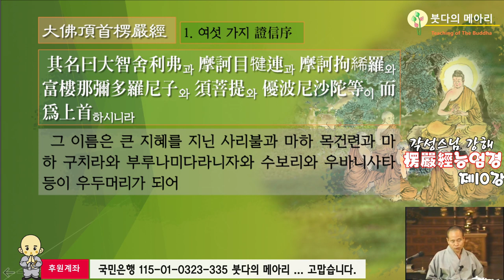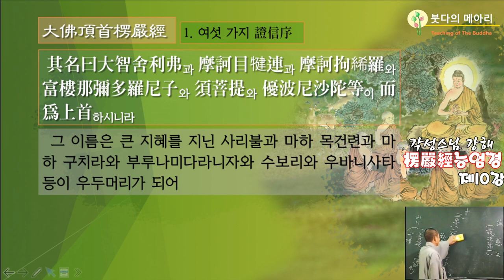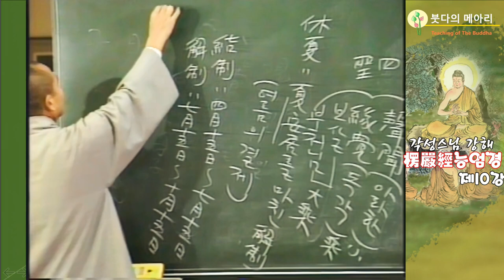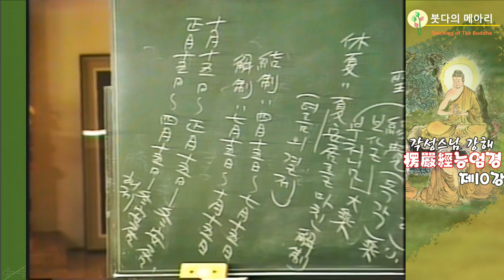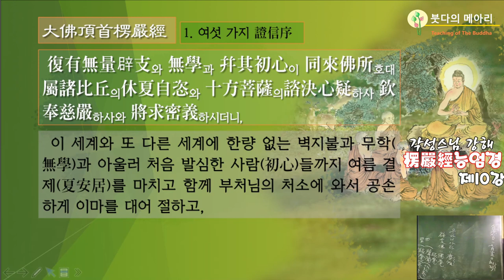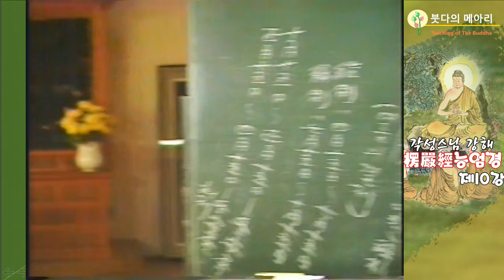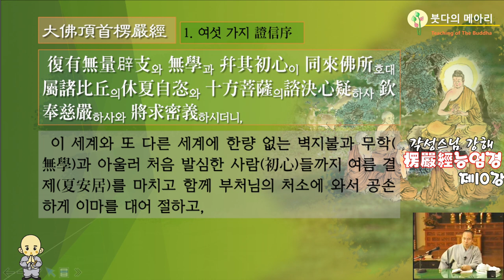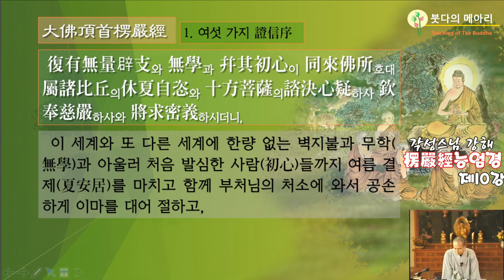각성스님 강해_능엄경 제10강 / 부처님과 10대 제자